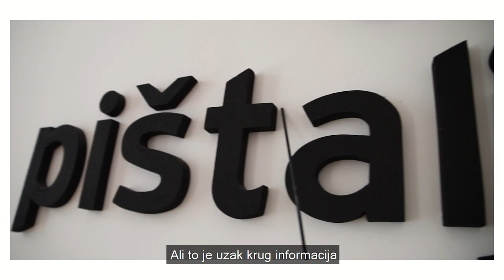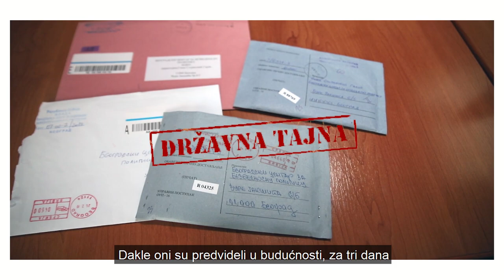Kreativni izgovori za skrivanje informacija o sektoru bezbednosti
Više javnosti u radu sektora bezbednosti vodi većem poverenju. Međutim, u skrivanju informacija od javnog značaja institucije postaju sve kreativnije.